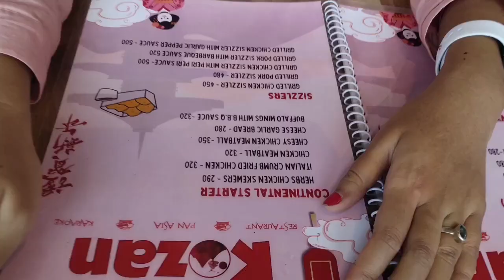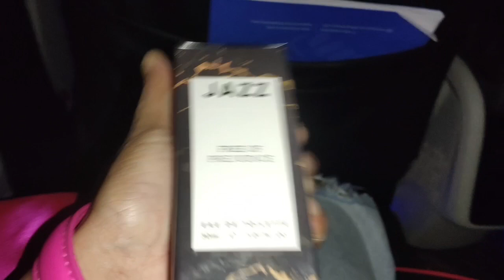At Kozan l Vlog